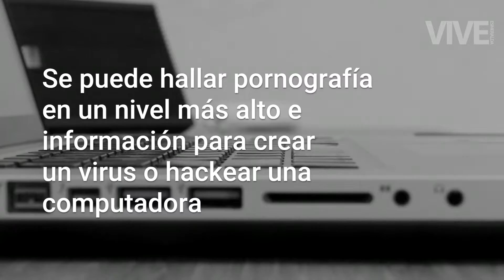Deep web parte 2 (Niveles)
En el video anterior te explicamos qué era la Deep Web, pero para que sepas mejor cómo funciona, en esta segunda parte te mostramos los 3 primeros niveles en los que se divide.